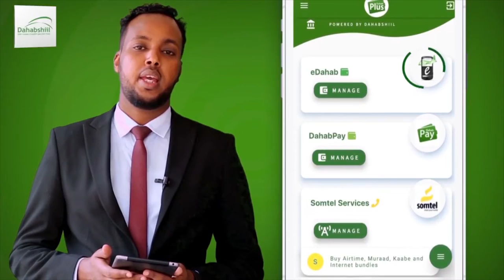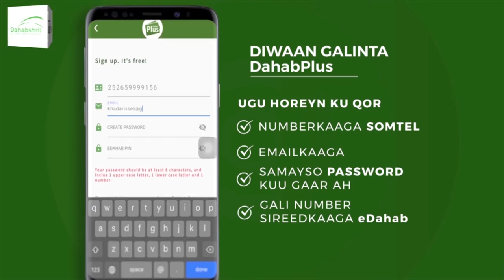Ra'iisal wasaaraha Somaaliya oo lagusoo dhaweeyey Baydhabo.